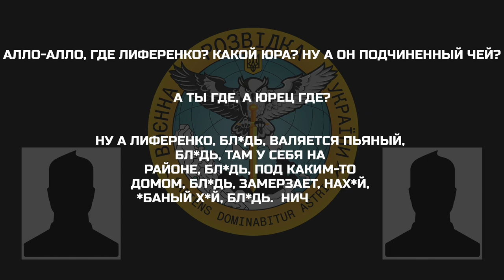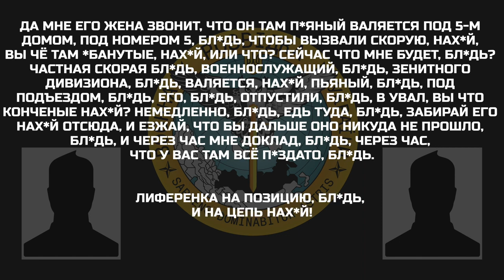«Частная скорая, бл*дь, военнослужащий зенитного дивизиона валяется, нах*й, пьяный под подъездом»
Військовослужбовці обговорюють вирішення проблеми з алкоголем, за якої один з підлеглих напився і заснув під під’їздом одного з будинків.

▪️ «лифиренко, бл*дь, валяется пьяный…замерзает»;
▪️ «военнослужащий зенитного дивизиона, бл*дь, валяется, нах*й, пьяный»;
▪️ «забирай его, нах*й, отсюда, и езжай, чтобы дальше оно никуда не прошло».